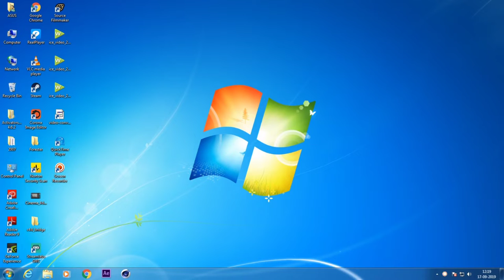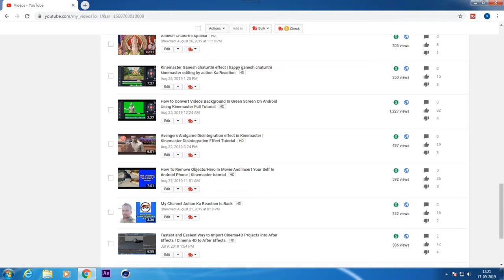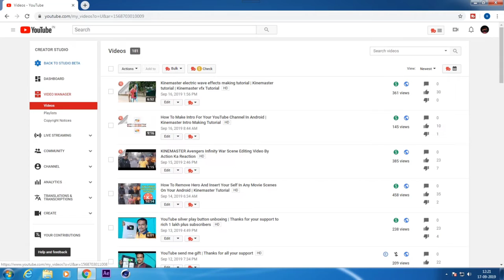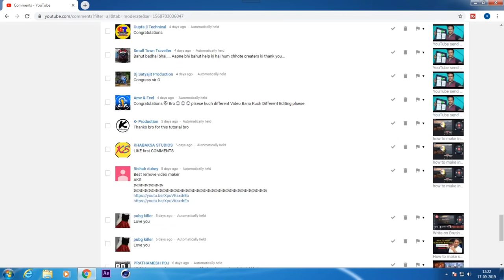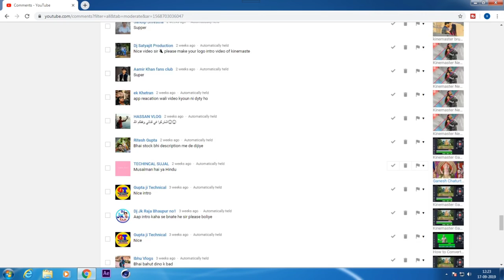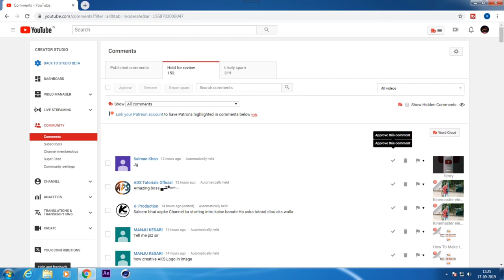Why i am not reply your comments?